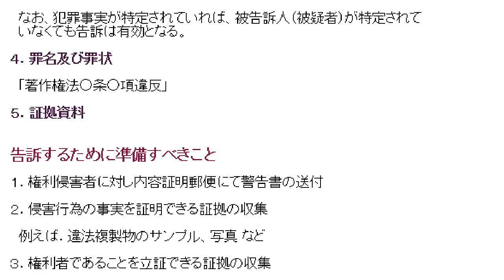YouTubeの動画を乗っ取る大量転載テロ犯罪者のキモオタを逮捕させる方法 刑事責任の追及へ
犯罪者の動画やアカウントが削除されたとしても、すぐにキモオタ犯罪者がアカウントを複数作成して大量投稿を繰り返しており、キリもないので、直接犯罪者を刑事告訴するのがベスト。
転載された動画の再生回数が多い場合は、不当利益返還請求すべし。

YouTubeから違法コピーした大量の動画を、一日数百～数千回も転載投稿して広告を付け収入を得ている犯罪者が出没。
毎日大量に投稿されているため、削除が全く追いついていない状態。
犯罪者の広告付動画大量投稿テロに全く対応できていないYouTube。

このままでは、YouTubeが犯罪者に乗っ取られてしまう形になる深刻な状況。
HIKAKINやシバターやジェットダイスケや瀬戸弘司やKazuや、その他多くのYouTube動画投稿者が被害を受けている異常事態。
この犯罪者が逮捕されるまで続くと予想される状況。
この問題を放置しておくと、あとで大問題になる可能性が高い状況。

同じ犯罪者が毎日アカウントを替え、YouTube動画を大量コピー→YouTubeに広告を付けて大量投稿して広告収入を得る犯罪によって、検索などYouTube全体が荒らされ正常に機能しなくなっている異常事態。

毎日[YouTube動画から違法コピーした動画]に広告を付けた数千以上もの動画が違法投稿されているYouTubeの深刻な状況。

その他にも多くある。

不当利益返還請求権